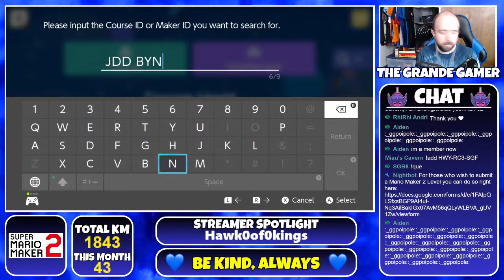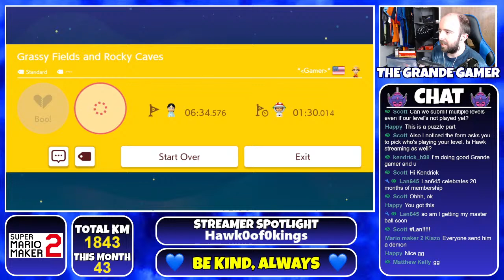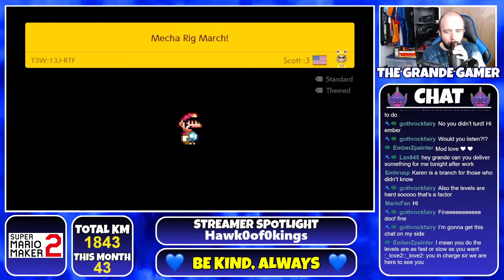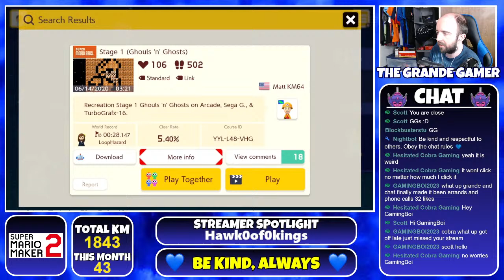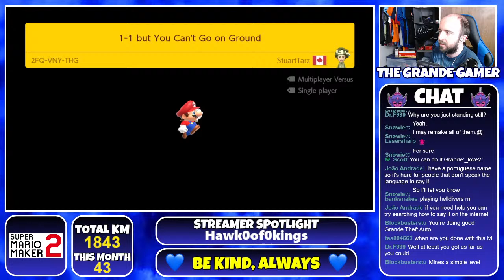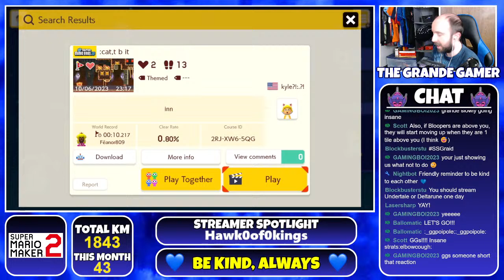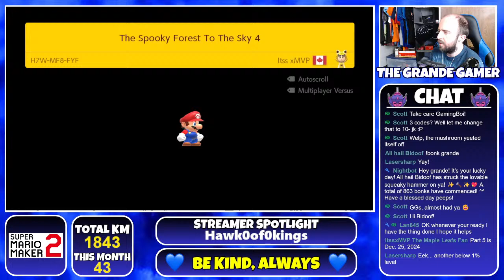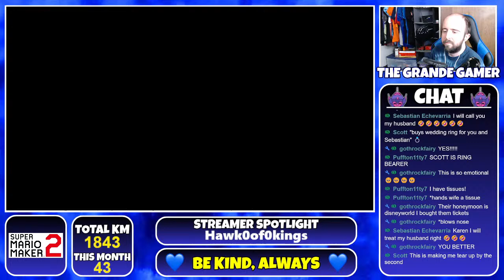Super Mario Maker 2 | Playing Viewer Levels!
I keep saying I need to play this more, and I really should. Let's see what you guys got for me today!

CHANNEL GUIDELINES:
This is a PG-13 channel. We do allow some level of family friendly adult discussion. But no extreme use of foul language, or other topics that are deemed to be inappropriate. All rules are listed below

CHAT RULES:
1) Be kind and respectful to everyone
2) Do not argue with the mods
3) No sexism
4) No racism
5) No spamming and/or flooding the chat
6) No politics and/or talk about religions
7) Do not ask to become a mod
8) No mini modding
9) No self promoting
10) Accounts with inappropriate names will be banned immediately. No questions asked
11) Please refrain from mentioning your age if you're under 18
12) My DMs will be closed during streams. I will not check DMs unless it's an absolute emergency
13) Try not to be too negative about things in the chat. We're all about the positive vibes here. If there is something that's bothering you, you are more than welcome to talk to myself or one of my mods. We also have a "serious conversations" section in the discord server

PUNISHMENT:
1st, 2nd & 3rd offences will result in your message being deleted plus a warning
After the 3rd offence, it'll be a timeout
If you break a rule after being timed out, it'll be a ban

- Starting Music -
Pokémon Sun and Moon - Guardian Deities Battle Theme (Remix)

- Be Right Back Music -
Pokémon Sword and Shield - Brand New World (Lofi Remix) (Trailer Theme)

I have custom stickers!